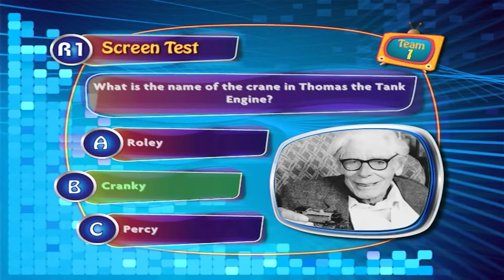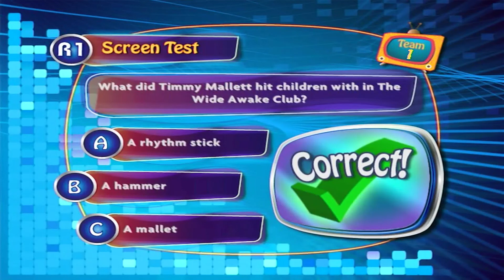Telly Addicts DVD Game - Screen Test (#3)